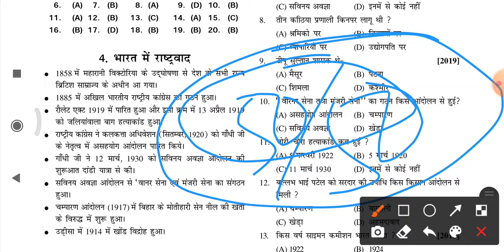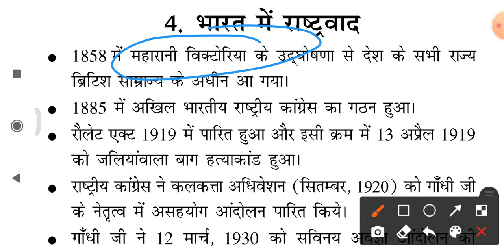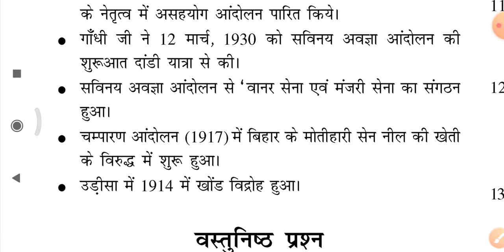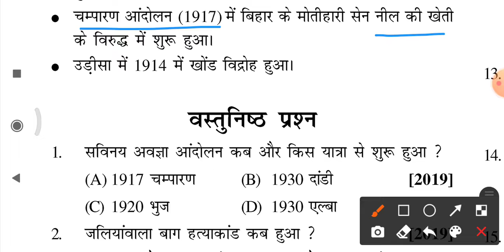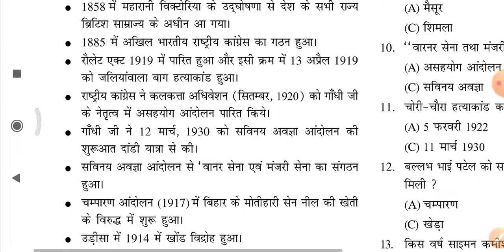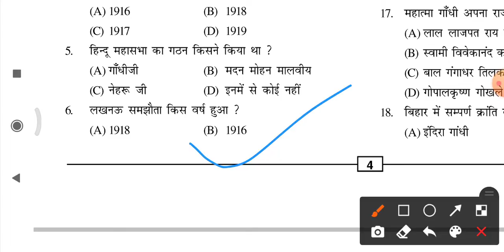मॉडल पेपर 2022 | कक्षा 10 वस्तुनिष्ठ प्रश्न |Social sciences 10th| बिहार बोर्ड एग्जाम पर आधारित